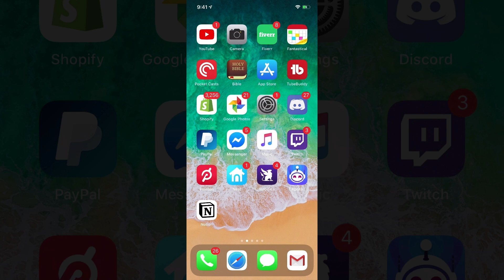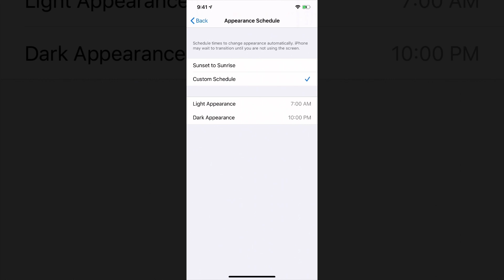iOS 13 - How To Turn On Dark Mode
In this video tutorial, I show you how to easily turn dark mode on/off on iOS 13. Make sure your device is running at least iOS version 13.0

dmporter74